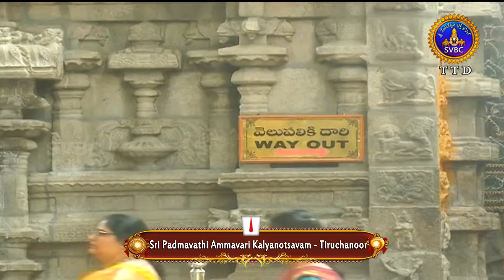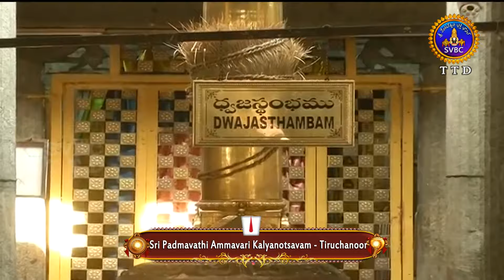Sri Padmavathi Ammavari Kalyanotsavam || Tiruchanoor || 12-03-2024 || SVBC TTD